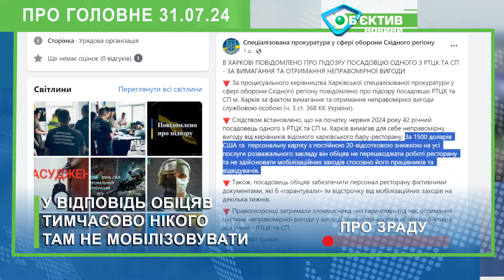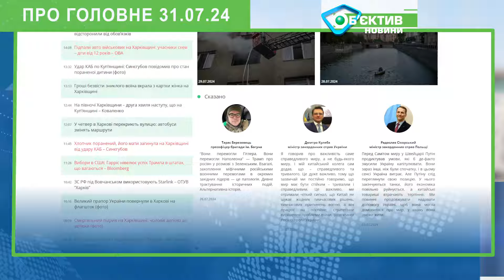Поранений хлопчик, його мати загинула, батько гасив пожежу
Про головне. Події в Харкові та області тридцять першого липня

До трагедії призвів масований російський удар КАБами по селищу Великий Бурлук і його околицях на Харківщині. Внаслідок прямого прильоту в приватний будинок загинула тридцятисемирічна диспетчерка «Газмереж» Інна Замєсова. Її десятирічний син отримав важкі опіки. Хлопчик у лікарні. За даними ХОВА, його стан – середній. У ДСНС Харківщини повідомили: батько цієї родини – рятувальник. Він приїхав гасити пожежу після обстрілу й опинився на згарищі власного дому.

Ще одне життя забрали російські міни на Харківщині. Тіло шістдесятиоднорічного чоловіка виявили в автівці посеред поля в селі Мала Комишуваха на Ізюмщині. За версією Харківської обласної прокуратури, чоловік підірвався на вибухонебезпечному предметі, із пораненими ногами доповз до автівки, але врятуватися не зміг – помер від крововтрати.

Близько сорока підпалів автівок військових сталося в Харкові, повідомив у етері нацмарафону начальник ХОВА Олег Синєгубов. За його словами, всіх паліїв ідентифікували. Це – неповнолітні від дванадцяти до вісімнадцяти років. Дітей вербують через телеграм-канали, пропонуючи винагороду за злочин від двадцяти до сорока тисяч гривень. У результаті ж підлітки отримують не гроші, а строки у в’язниці. Синєгубов закликав батьків пильнувати за тим, з ким переписуються діти в соцмережах.

На Харківщині відсторонили від обов’язків співробітника ТЦК. Сорокадворічного посадовця підозрюють у вимаганні та отриманні хабаря від керівництва відомого ресторану. За версією слідства, на початку червня цей «гурман від мобілізації» запропонував керівництву закладу відкупитися від себе, заплативши півтори тисячі доларів та надавши двадцятивідсоткову знижку на всі послуги. А за це обіцяв нікого не забирати в армію – ні зі співробітників, ні з відвідувачів. Принаймні тимчасово. Подробиці справи вчора повідомили в Спеціалізованій прокуратурі у сфері оборони Східного регіону. А вже сьогодні в Харківському РТЦК і СП запевнили, що співробітника відсторонили, а корупцію засуджують.

Більше новин - на сайті медіагрупи Об'єктив. Незламний разом!